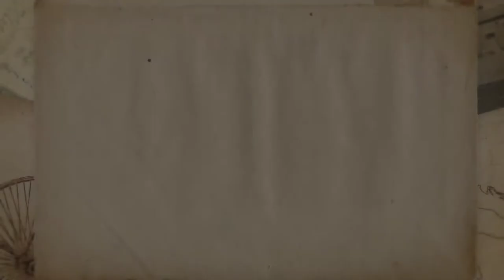White wedding, summer in Combermere Abbey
White gardens of Combermere Abbey looking stunning in Fay and Iain's wedding.